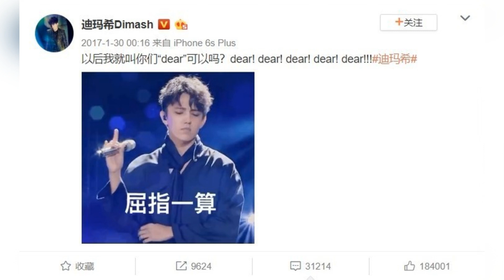🔔 Нам пять лет! С днем рождения, DEARS! Как Димаш Кудайберген за одну ночь покорил Китай (SUB)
Пять лет назад молодой певец  Димаш Кудайберген за одну ночь покорил Китай, выступив в первом туре проекта «I am a Singer» с композицией «S.O.S D’un Terrien En Detresse».
Источник:
dimashnews. com